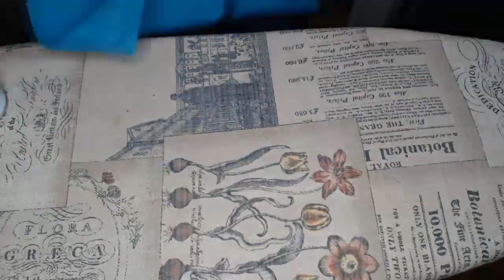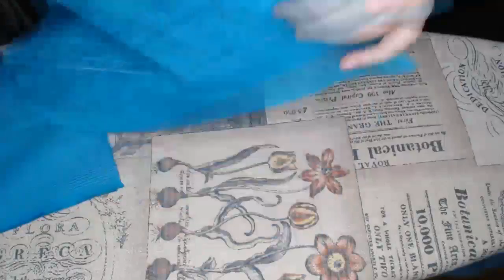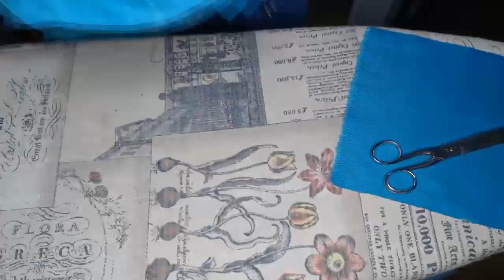Tutorial: funda para tu máquina de coser.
En el tutorial de hoy vamos a hacer una funda para proteger a nuestra querida máquina de coser del polvo cuando no la estemos usando. Usando una tela que combine con la decoración de la habitación en la que guardamos nuestra máquina hará que no sea un mamotreto estorbando en un estante esperando a ser utilizado, y si además decoramos nuestra funda con restos de cintas, puntillas o pasamanería (de esas que tenemos guardadas y nunca sabemos en qué las podemos utilizar) será todavía más decorativa.

El enlace a mi novela en e-book:

Tapete de corte:

Adhesivo textil en spray:

Mi equipo:

Cámara reflex:

Cámara bridge:

El trípode que uso ya no se vende, pero os dejo uno muy parecido: